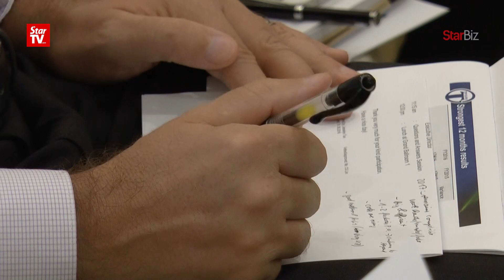Top Glove: Glove demand attracting competition